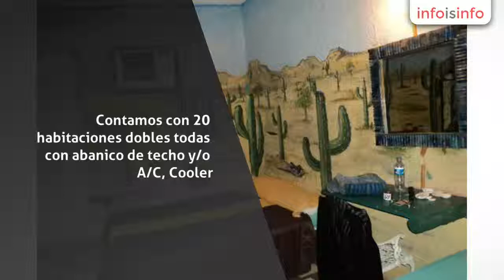Hostal en La Paz - Hotel Arte Museo Yeneka - InfoIsInfo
Hotel Arte Museo Yeneka, Hostal en La Paz. Más Información

Un espacio muy peculiar, abundado hasta en su último rincón, de arte urbana, creatividad excéntrica y mucha pero mucha paz.  Contamos con 20 habitaciones dobles todas con abanico de techo y/o A/C, Cooler.  Además contamos con servicio de cocina para que puedas utilizar en cualquier momento del día. El servicio de lavandería también va incluido después del 4 día de estancia y para que duermas relajado, 2 tragos de tequila autentico Yeneka, los cuales podrás disfrutar bajo la luz de las estrella en nuestras áreas comunes, mejor denominado por nosotros como... Área de intelectos encontrados.  Por la mañana Hotel Arte Museo Yeneka, también piensa en ti, y ofrece desayuno continental para todo aquel que así lo desee. Cerrando de esta manera el círculo de demandas comunes que todo viajero requiera a diario durante su travesía personal y/o vacacional.